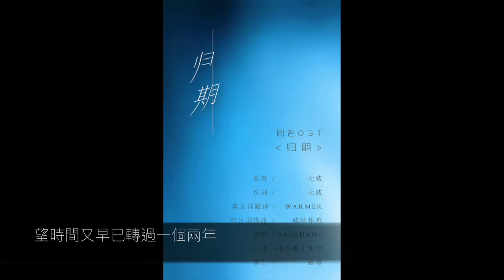┃T.N.P┃．歸期． （燦白小超人文站聖誕賀禮）有字幕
影片是本人製作的，嚴禁轉載

T.N.P_Exoplanet的話：
燦白小超人文站聖誕賀禮 - 《歸期》授權同名OST
祝寶貝們聖誕快樂~~

靈感：
也許應該感謝的是殘舊的卡片，或許還有那荒唐的夢境，帶著莫名溫暖落進我的記憶裡。

你的笑顏，你的話語，從邊角勾起我的思緒。你的氣味，你的呼吸，籠罩我的身體。直逼我的麻木空缺，喚醒淡忘的印跡。
慶幸的是，兜轉數年，我還能在原地尋回你的擁抱。
聽你再說一句，Merry Christmas

《歸期》同名授權OST

原著：七咸
原曲：林欣彤 - little something
填詞：七咸
演唱：丹丹
後期：dB音頻工作室
製圖：路裔Luyeah

你寫下一句等候
輾轉萬人落入我手中
不言不語翻究
陌生字跡稚氣還殘留
回憶裡殘缺的印跡
在角落空白的末語

若我不能沉睡於夢境
無法記起你聲音
不能側耳傾聽
about something
recalled all the memories

在我耳畔環繞著呼吸
悄然而至的淚意
在你的臂彎裡 凜寒漸趨
you kissed me in my dream

我混沌而至
回往事忘卻 只你銘記
記憶疊折斷線
唯有你聲線徘徊擱淺
帶著溫熱來我身邊
燦爛笑意過眉宇間

若我不再沉睡於夢境
無法記起你聲音
不能側耳傾聽
about something

你我觀山隔海過萬千
盼重聚又等下一輪歲年
待一紙問候遲來我身邊
望時間又早已轉過一個兩年
我無法停止的回憶
帶我到與你分離的夢境
從此分開每個冬季
用盡了思緒等待著我的歸期

you kissed my eyes in my dream
nothing made me feel freezing
I listened to your vioce
about something

我哽咽言語 聽你的呼吸
你言笑嘆息 等我的歸期

圖片來源：此曲海報